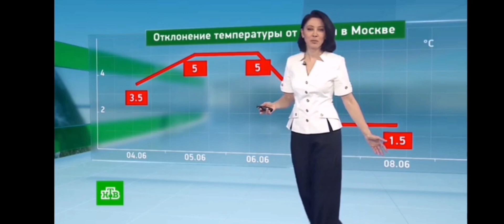Смотрим прогноз погоды на 4.6.2024 НТВ, ЗВЕЗДА,ТВЦ